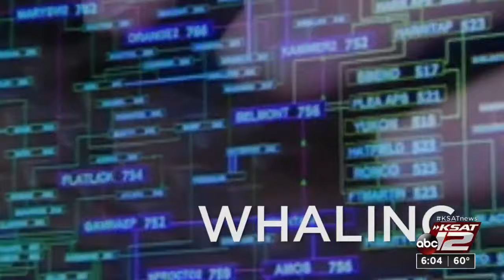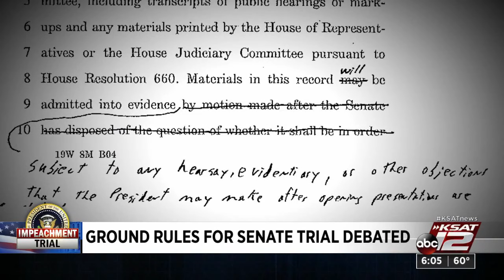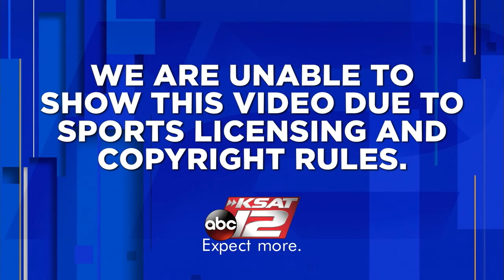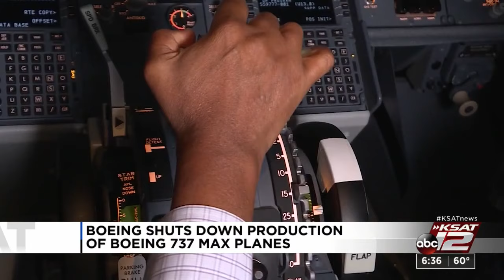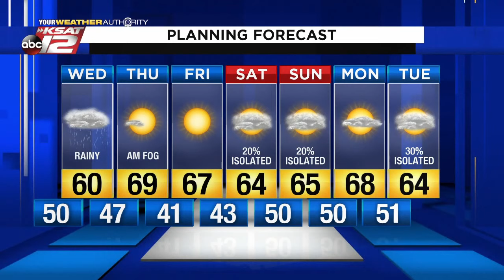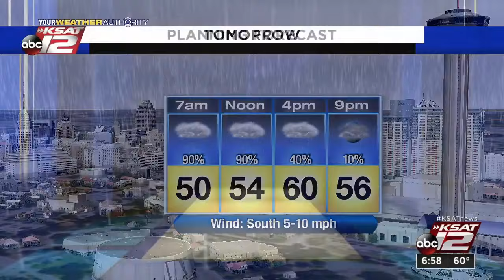News at 6pm : 2020-01-21